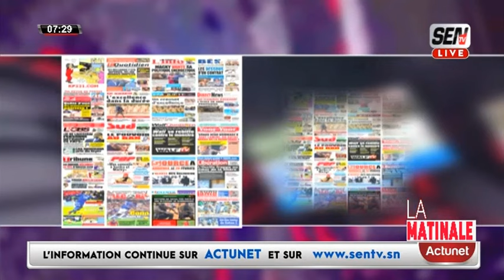Revue de Presse en Français du lundi 27 mai 2024 avec Fabrice Nguema